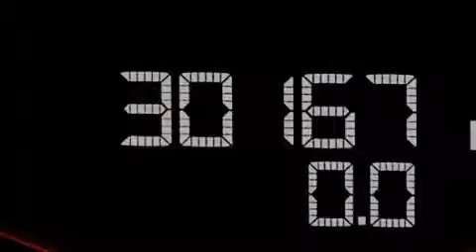2012 Porsche Panamera Hollywood FL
We have been honored to serve the Miami FL area , we promise that your experience at our dealership will exceed your expectations ! Year : 2012 Make : Porsche Model : Panamera Engine : Gas V6 3.6L/220 Trans . : Automatic Exterior : Platinum Silver Metallic Miles : 30,158 Interior : Black Stock : 61994 OffLeaseOnly Miami 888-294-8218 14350 NW 56th Ct.